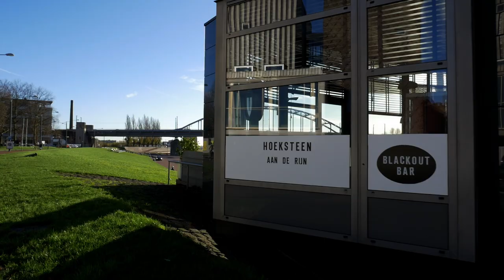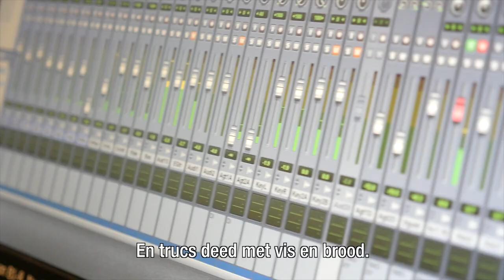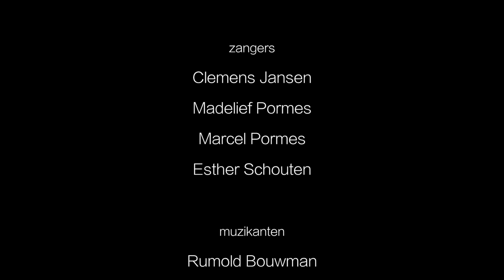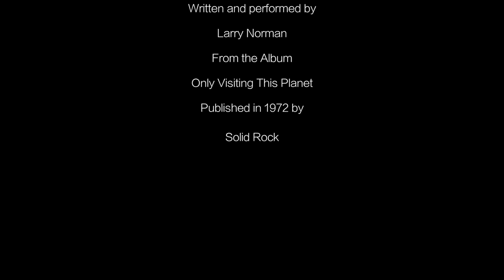The Outlaw - Arnhemmers over Jezus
Zes Arnhemmers geven hun ongezouten mening over Jezus in deze 30 minuten film van Ferdinand van Dam.

Emile Ratelband vindt dat Jezus een goed marketingplan had. Rudy Kousbroek wil best geloven dat hij wonderen deed, maar zegt:"Je moet niet het goddelijke erbij halen". Janine Pormes zou Jezus niet willen missen.
De lyrics van gospelrocker Larry Norman dienen als hoofdstukindeling van de film.